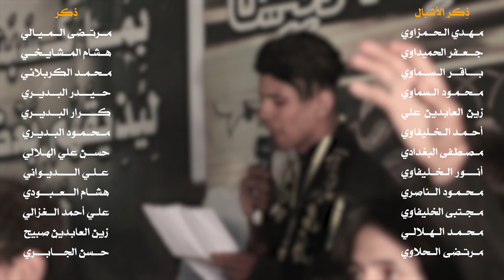|| يا منقذ خلصنا || أداء: قاسم القاسمي || كلمات: وسام العبودي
|| يا منقذ خلصنا
|| أداء: قاسم القاسمي
|| كلمات: وسام العبودي

|| ذِكر:
مرتـضى الـمــيالي | هشام المـشــايخــي |مـحمــد الكربلائي | حيدر البديـري | كرار البـديــري | مــحمود البديري | حسن علي الهلالي | علي الديـواني | هـشام العـبودي | علي أحمد الغزالي | زين العابدين صبيح | حـسن الجابري

|| ذِكر الأشبال
مـهدي الحمـزاوي | جعفر الحميداوي | باقـر الـسماوي | مـحمود السماوي | زين العابدين علي | أحمـد الخليفاوي | مصطفى البغدادي | أنـور الخلـيفاوي | مـحمود الناصري | مجتبى الخليفاوي | محمد الهلالي |مرتضى الحلاوي

|| المهرجان الخامس || الشور المَهْدَوي .. تَقْوى ـــ وَسَطِيّة ـــ أخلاق | مدينة القاسم

|| كلمات القصيدة ||

يامنقذ خلِّصنه  يامنقذ خلِّصنه
يا طالب دم الذبيح المات مظلوم
عَجِّل فداك مهجتي يا سيد الگوم
بينه الزمن كلش گصه والشعب مهموم
واليحجي بلحگ ينذبح والأمر محسوم
تتنخه أنصارك
والمجلس يم دارك
لا تهضم خطارك
لا تهضم خطارك

يا منقذ خلِّصنه
عَجِّلنه بالفرج أمت يا منصور
بسم الزجيه فاطمه نشكيلك الجور
نلطم عزانه بندرية ولطمة الشور
حتى العلامات إنتهت  يا صاحب السور
ندعيلك مولانه
والمجلس عنوانه
والزهرة ويانه
والزهرة ويانه

يا منقذ خلِّصنه
عباس يوم الحشر يو گف بله زنود

والعين مصيوبه بسهم والعايله شهود
يَتْرَجَّه من رب العرش والطلب مسنود
أنته الإله الغافر وهلعهد معهود
ياربي سبحانك
اتْرَجَّه غفرانك
وبرحمة إحسانك
وبرحمة إحسانك

يا خالق الإنس يا صاحب الراي
يمعبِّد لموسى الطريق وفالق الماي
يونس نخاك برحمتك وتخلص بهاي
تقبل دعائي ونخوتي من حرَّت حشاي
بسم حسين ندعيلك
من فِرْعُون نشكيلك
يالموعود شِد حيلك
يالموعود شِد حيلك

يا منقذ خلِّصنه

يا حاضر بالشِدد ولدفن سلمان
يا داخل بالأرِض ومقاتل الجان
يوم اليطب للمعركة يتسمه طوفان
انت بهاي البشر ما مثلك إنسان
يالهازم عدوانه
وبهيبة إيمانه
ابنك وين عنوانه
ابنك وين عنوانه

يا منقذ خلِّصنه